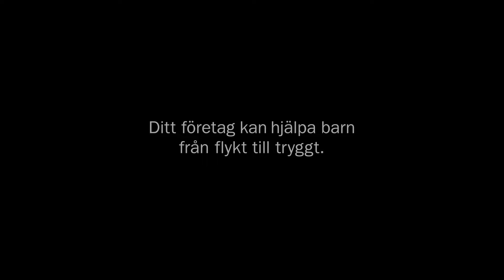Från Krigszon till Frizon 3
Många av dem som flyr kriget i Ukraina är barn. Förutom
akuthjälp med basbehov erbjuder Stockholms Stadsmission också trygga platser för aktiviteter och lek, så att barn får vara barn.